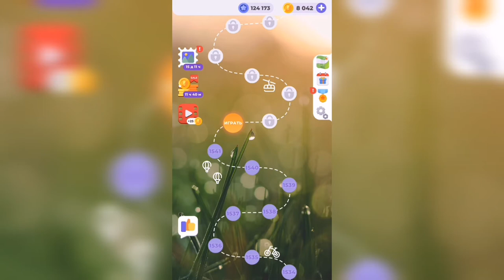Линия слова / Чарующие фьорды / Уровень 1542